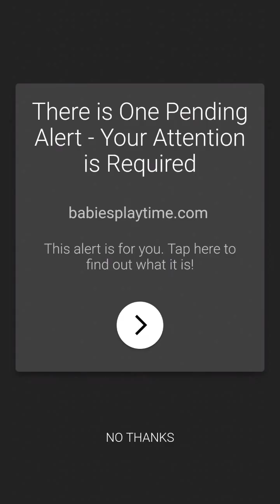Talking Tom Gold Run Candy Sideworld with Super Angela in Spooky Halloween World HD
== Welcome to Games to Play ==

Description:

FIREMAN TOM: Faster than a fire blaze.
DAILY CONTEST: Every day a new chance for a big reward!
SIDE WORLD: Catch your destiny in Cyber City!

You’ve just been robbed and need to get your gold back in Talking Tom Gold Run! Explore this endless runner game as Talking Tom or Talking Angela to chase down the robber and set out on a running adventure!

Discover new worlds, different running styles and grab boosts on the go while racing to catch the robber. Rush past cars on the street and trains in the subway as you chase down the thief. Running will pay off – collect enough gold to build your very own dream home from the ground up in Talking Tom Gold Run!

Talking Tom Gold Run Features:

Endless Runner Games
- Run after the robber to recover your gold and build your dream home
- Run and jump as Talking Tom, Talking Angela, Talking Ginger, Talking Hank and Talking Ben
- Crack vault codes to earn secret loot and prizes in this free action packed, runner game

Dash Around New Worlds
- Run through subway tunnels to explore different worlds in a single run
- Unlock new worlds with different endless runner mechanics

Racing Games Leaderboards
- Compare scores on the Talking Tom leaderboards and become the best runner
- Connect with friends via social networks and share running scores
In-Game Purchases
- Fans of runner games can purchase a monthly premium membership $9.99 a month for access to special items
- Available items have different virtual prices depending on the player's running game progress

Rush after the robber as you dodge cars and discover new worlds when you travel through subway tunnels in Talking Tom Gold Run!

Talking Tom Gold Run includes the promotion of Outfit7's products and advertising, the option to watch videos of Outfit7's animated characters via YouTube integration and links that direct customers to our websites and other Outfit7 apps.

Talking Tom Gold Run premium membership information:
Payment will be charged to the user’s iTunes Account upon confirmation of purchase. The subscription will automatically renew every month unless auto-renew is turned off at least 24 hours before the end of the current payment period. If auto-renew remains active during that time, the user’s account will be charged.

Subscriptions can be managed by the user; auto-renewal can be turned off in the user’s iTunes Account Settings after purchase. However, no cancellation of the subscription will be possible during an active subscription period.

This app contains:
- Alternative options to access all functionalities of the app without making any in-app purchases using real money (build progress, in-game functionalities)
- Items are available for different prices in virtual currency, depending on the player's progress

Talking Tom is also known as: Sprechender Kater Tom, Tom qui parle, Tom Falante, Tom el gato parlante, Konuşan Tom, توم المتكلم